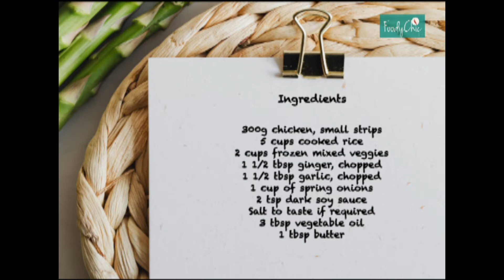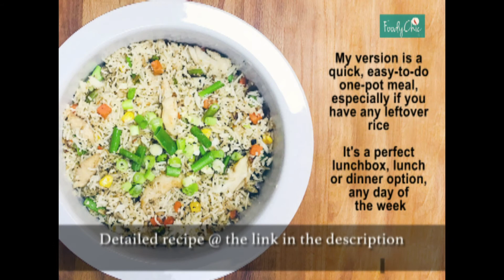Sri Lankan Style Chinese Fried Rice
My version of Sri Lankan style Chinese Fried Rice is a quick, easy-to-do one-pot meal, especially if you have any leftover rice. It's a perfect lunchbox, lunch or dinner option, any day of the week.